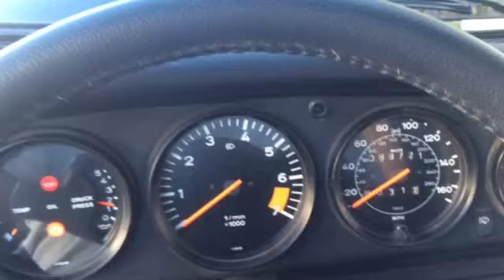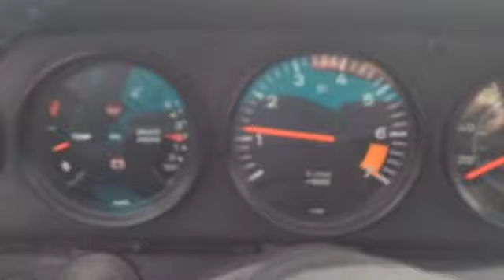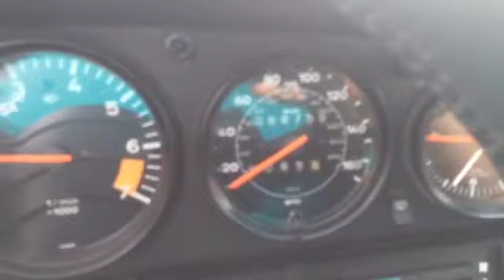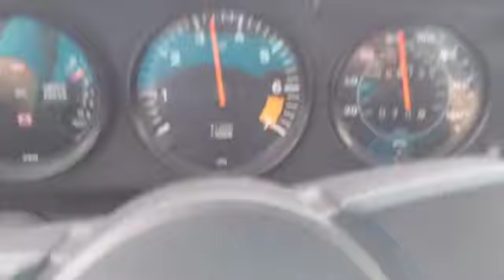Porsche & Classics - -1982' 911SC TARGA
Interested in this car?

Our main business is importing and exporting Classic Cars from the US and Asia into various E.U. Countries like Germany, France and Italy and Switzerland of course. We also export Classic- and Luxury Automobiles from Europe and the  US to Australia, New Zealand and Asian Countries like Japan and Korea. We are committed in finding great cars for realistic prices